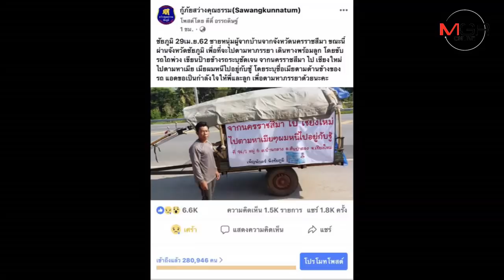พ่อหนุ่มเชียงใหม่ลั่นหนุ่มโคราชหอบลูกตามเมียไม่ต้องมาบ้าน-เผยเพิ่งรู้เรื่องขอให้ไปเคลียร์กันเอง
30/04/2019  พ่อหนุ่มเชียงใหม่ลั่นหนุ่มโคราชหอบลูกตามเมียไม่ต้องมาบ้าน-เผยเพิ่งรู้เรื่องขอให้ไปเคลียร์กันเองที่อื่น
 ศูนย์ข่าวเชียงใหม่-พ่อหนุ่มเชียงใหม่เจ้าของบ้านที่หนุ่มโคราชหอบลูกขับรถอีแต๋นจะไปตามภรรยากลับ เผยลูกชายเพิ่งพาผู้หญิงมาอยู่ด้วย ไม่รู้ประวัติได้แค่สอบถามทราบว่าเคยมีสามีและลูกเท่านั้น จนกระทั่งมารู้เรื่องจากกระแสโซเชียล